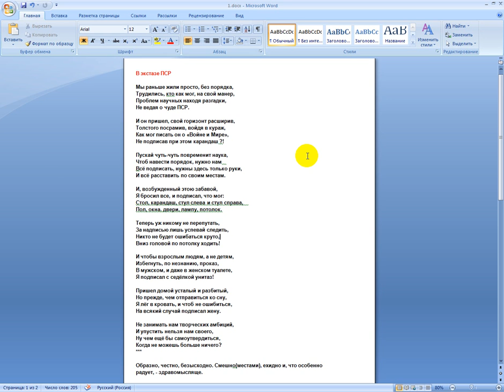В экстазе ПСР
Наполненные психологизмом стихи! На злобу дня.